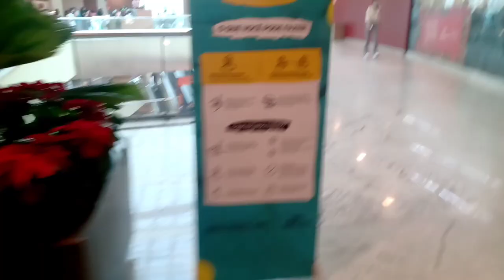Ceia de natal/Mousse de Frango/Eles chegaram /Compra da ceia/Amor me fez uma surpresa❤️/E mais...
Oi lindinhas e Lindinhos 💝
 sou uma  Dona de casa por Amor
compartilho com vocês o meu Dia a dia, minhas experiências e decepções como Dona do meu lar
isso tudo compartilho com vocês com  muito amor e carinho 😍

Se vc  não é inscrito aqui no Canal
✔Comente
✔ Compartilhe

Obrigada Por fazer Parte da minha Historia
Amo Vocês💕